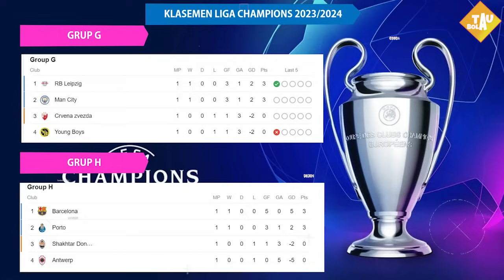BARCELONA VS ROYAL ANTWERP | HASIL LIGA CHAMPIONS TADI MALAM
bursa transfer
bursa transfer terbaru
berita bola
hasil pertandingan
berita chelsea
berita liverpool
berita arsenal
berita juventus
berita barca
bayern munchen
borussia dortmund